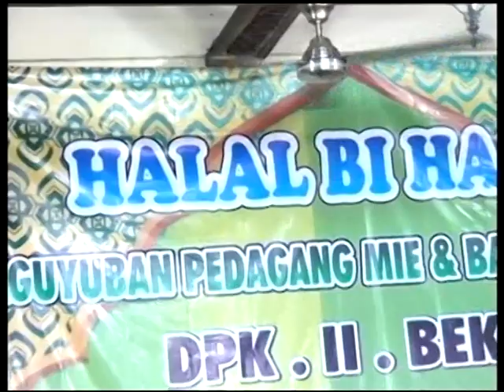Langgam MAWAR BIRU Ayu laras Campursari KONCO DEWE KEMAYORAN